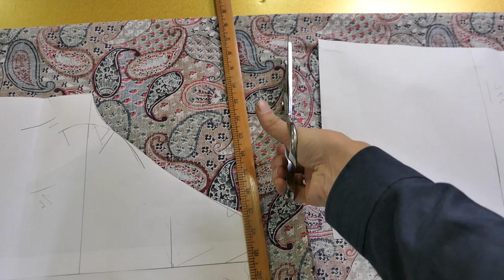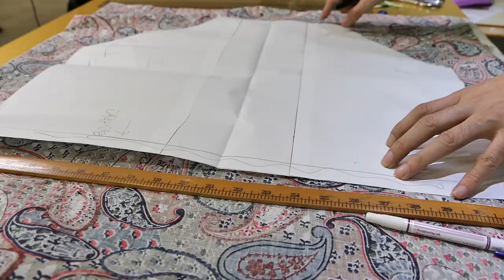[옷만들기의정석 120화 _ ★★이번주 무료패턴 ★★ 래귤런셔링블라우스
[EGGMOD]